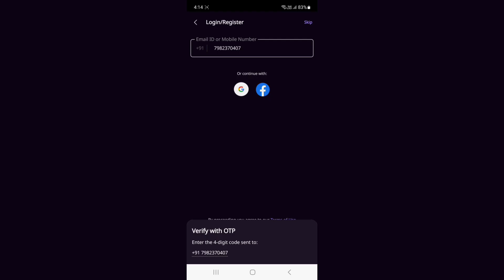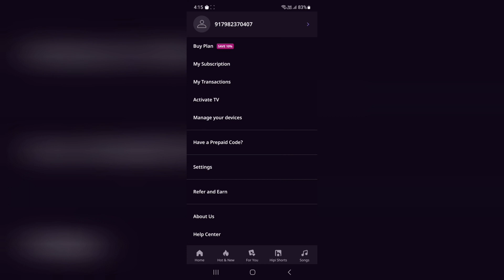Zee 5 app login kaise kare, how to login zee 5 account, zee 5 app settings, zee 5 signin kaise kare